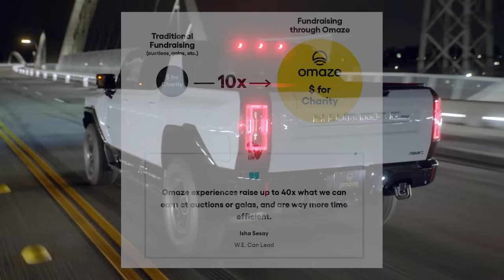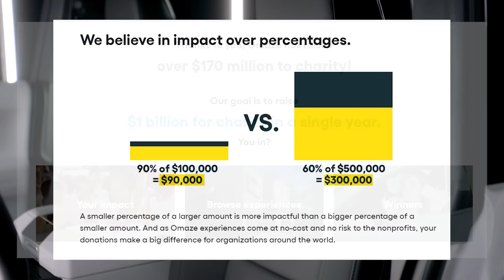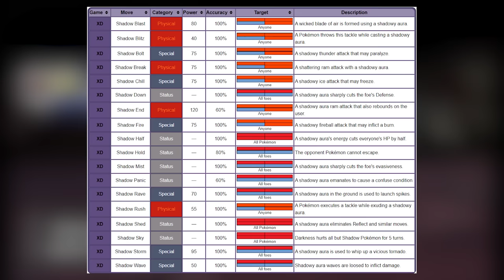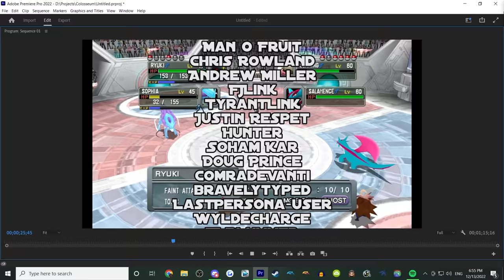An Early 3D Pokémon Retrospective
for your chance to win an all-electric HUMMER® EV Edition 1 and support a great cause, Rebuilding Together.

Let's talk about the early days of 3D Pokemon: Stadium, Colosseum, and XD. They deserve some more attention.

0:00 Intro
3:37 The 3D Stadium
9:23 Counterfeit Colosseum
26:27 Wave of Darkness